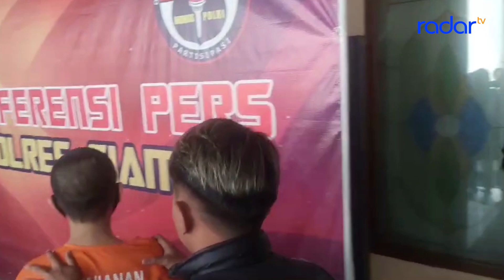SINDIKAT JUDI ONLINE INTERNASIONAL DIRINGKUS POLISI